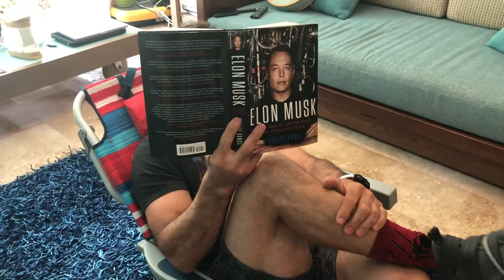How ELON MUSK keeps me FIT while having FUN with my BABY!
Multitasking is not a good thing!... Let's make an exeption today and enjoy the baby!!!